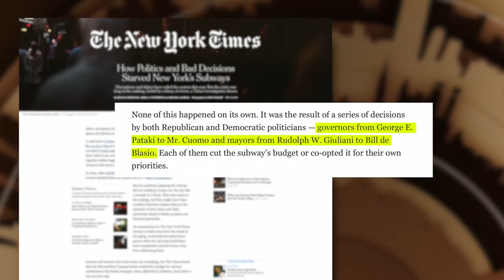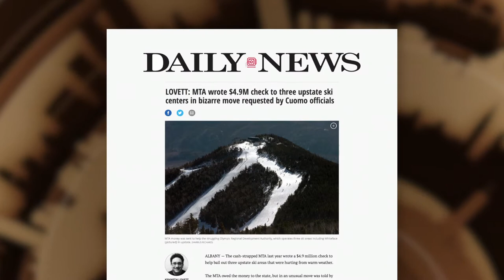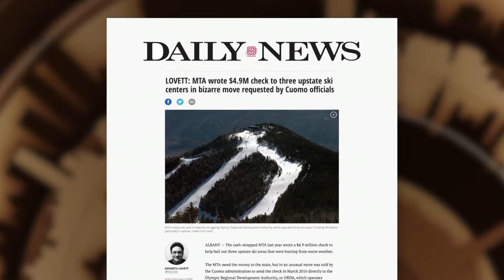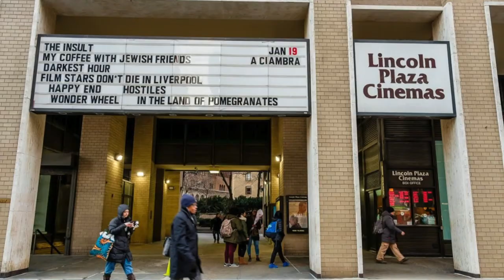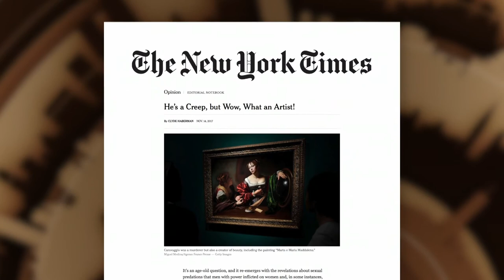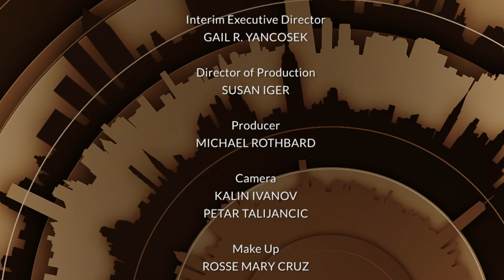Clyde Haberman | Tony Guida's NY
New York Times Editorial Writer, Clyde Haberman, has spent much of his career all over the globe, so his insight into New York City compared to other major cities is invaluable. Tony and Clyde discuss New York City issues, from the MTA to JFK to Clyde's reaction to social issues such as the awakening of the MeToo movement.

Taped: 02-02-18

TNGD03012